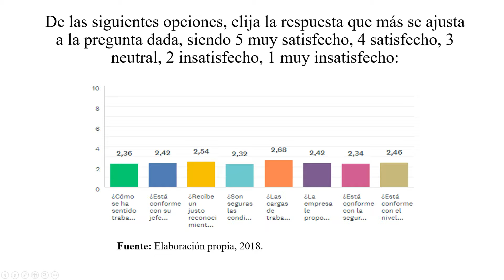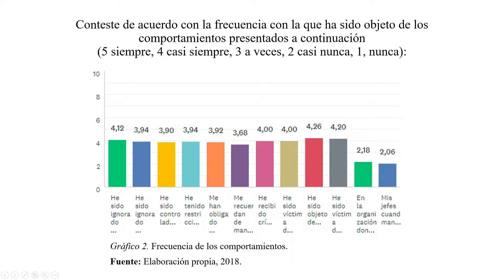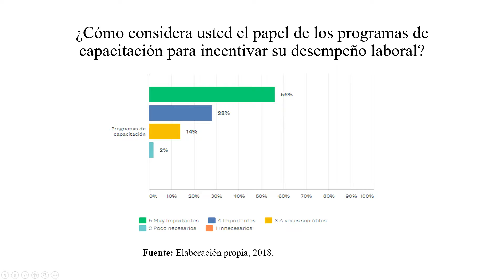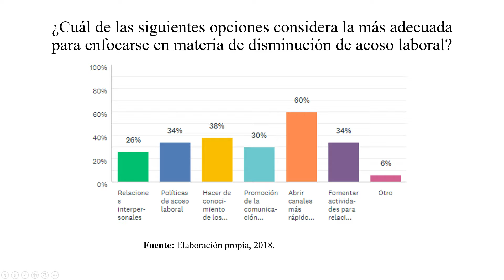Trabajo Nicole Villalta